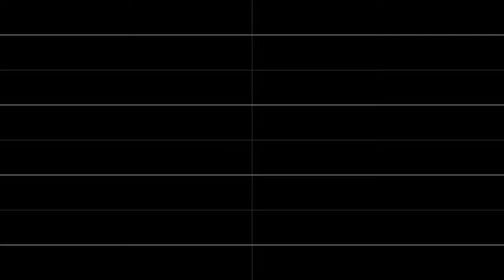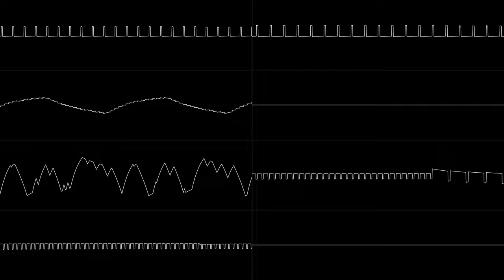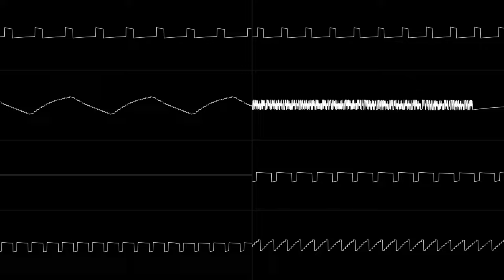The World of the Rubik's Cube (Original, RP2A03 + VRC6)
yep; a 9 minute song, over one loop!
created over the course of 5-6 days

Module and separate audio files made in E-FamiTracker v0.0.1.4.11a.
(GitHub downloads shut down)

made for the battle of the bits' Winter Chip XVII music jam.

as always, it's bad, i'm bad.